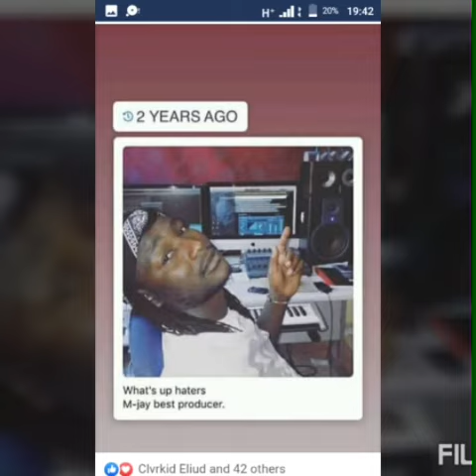iileni by 4chabosa prod by m jay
4chabosa